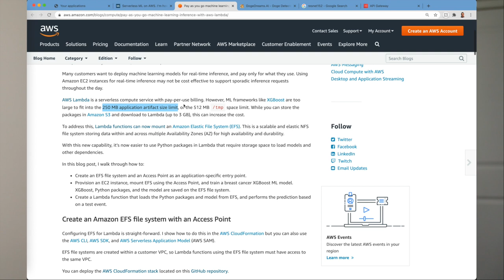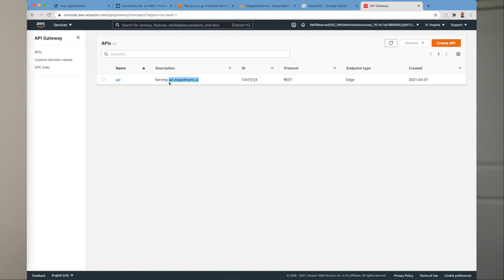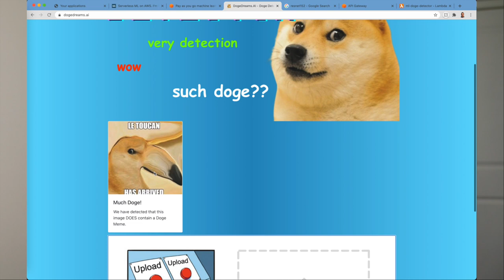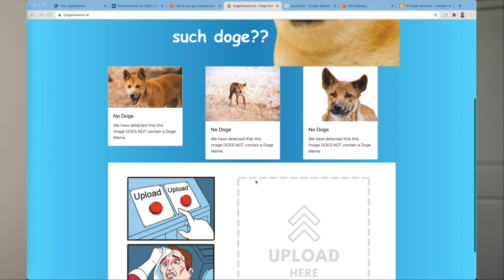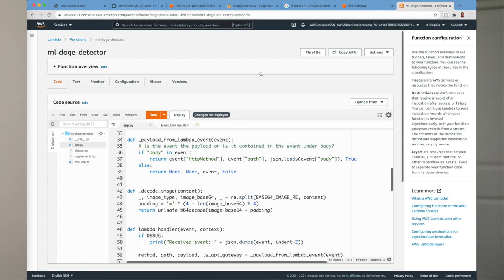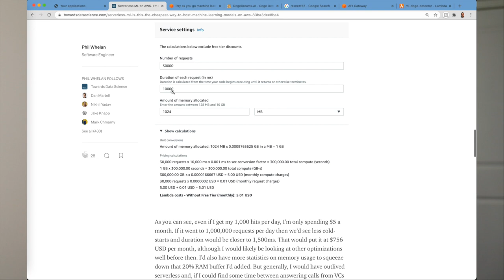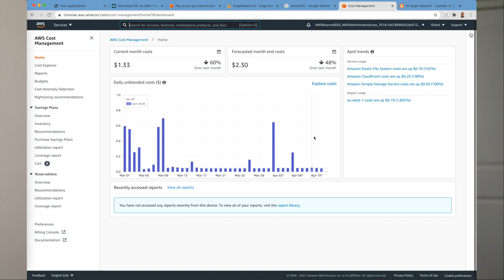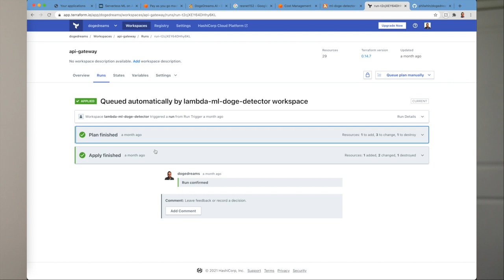Hosting Machine Learning Models On AWS For FREE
Using AWS Lambda and their Free Tier you can host Machine Learning models on AWS for no cost. Even after the Free Tier expires, this strategy scales to be very inexpensive until you get into millions requests. In this video we look at my setup for using this and how AWS EFS is employed to enable larger size models to be deployed. We also look at some of the drawbacks of this approach and workarounds, so you can decide if it would be a good fit for you.
Blog posts referenced in the video...

Pay as you go machine learning inference with AWS Lambda
Background music...
Tea (Instrumental Version) by Iso Indies